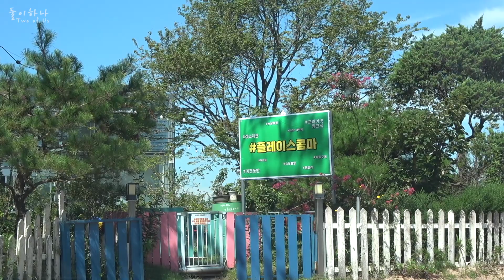vlog | 신혼부부와 강아지들이 추석을 보낸다면...?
220903~220910
치치 포포를 입양하고 처음 지내는 추석
별 탈 없이 잘 놀고 잘 먹고 잘 싸고
배운 것을 잘 익히고 잘 써먹는 녀석들
그리고 앞으로 변할
진영이와의 인생
벌써 기대되고 설렌다
빨리 내년이 오길 기다리며